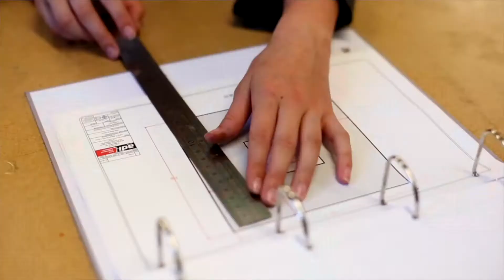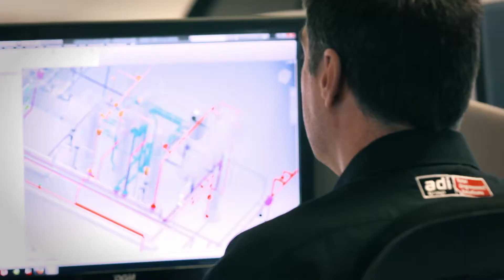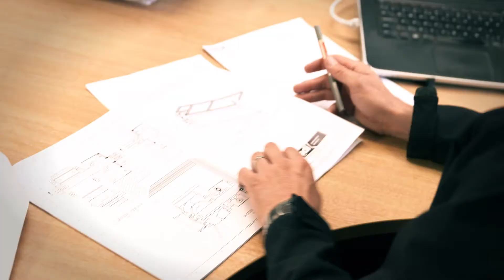ADI - Why OEM's value responsible suppliers more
MIM TV caught up with James Sopwith from ADI Group, who explains why OEM's and larger multinational firms expect suppliers to care about their impact on communities and the environment just as much as they do. “We’ve discovered it is not good enough just to be a quality supplier delivering on time, the expectation is that we are a responsible company too”.